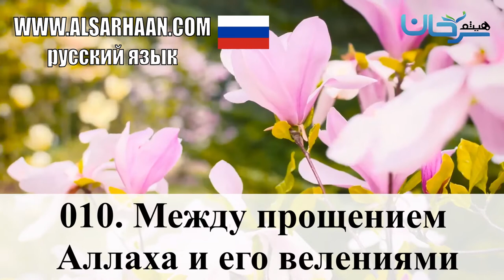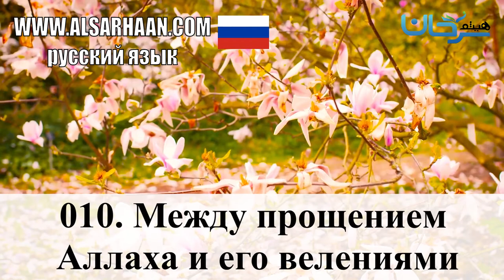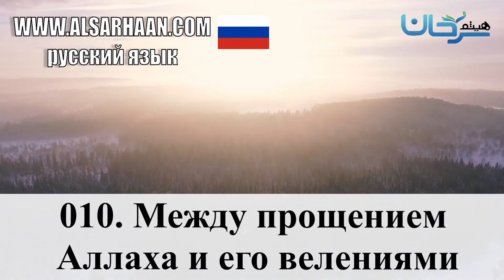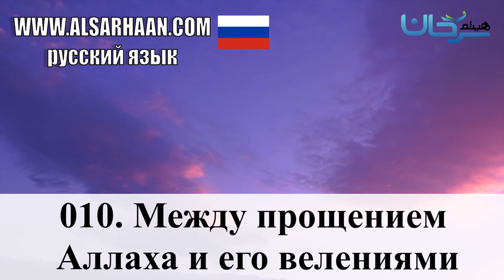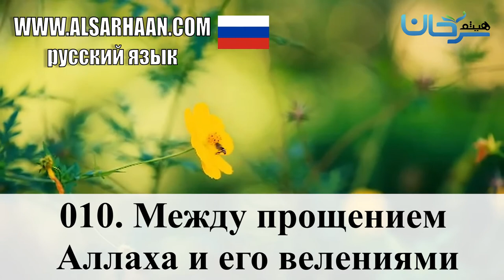010 Между Прощением Аллаха И Его Велениями